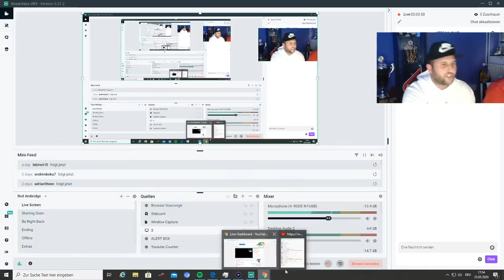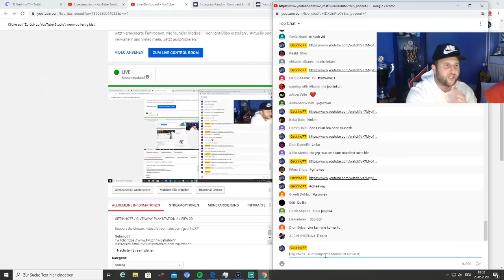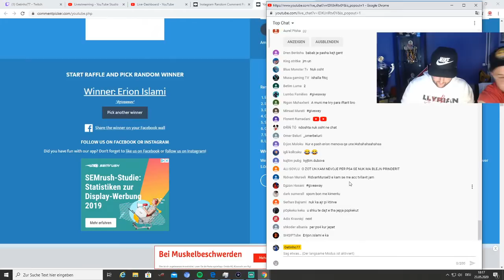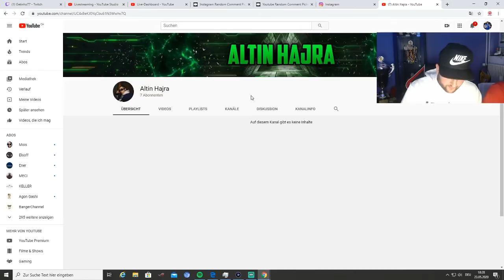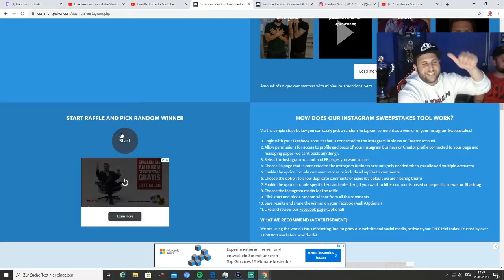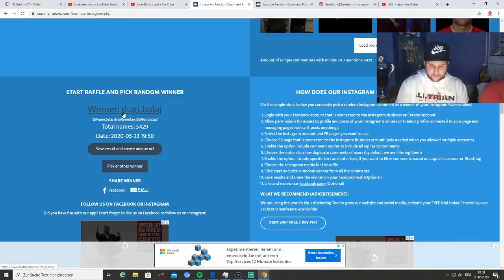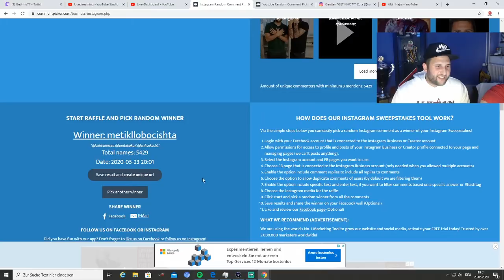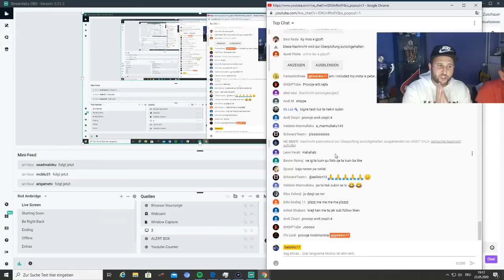GETINHO77 / GIVEAWAY PLAYSTATION 4 / FIFA 20